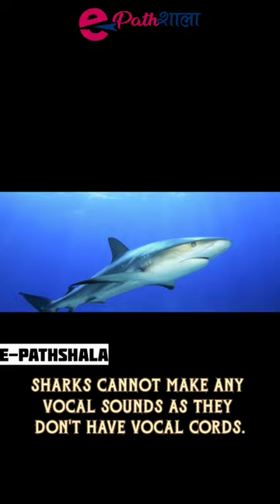Interesting Facts About Shark | By - Ayushi Mam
Facts
epathshala
epathshala by ayushi mam
ayushi mam
animal facts
ark facts
shark
facts about sharks
sharks
great white shark
shark week
shark attack
5 amazing facts about tiger sharks | shark week
megalodon shark
facts
tiger shark
shark facts for kids
all about sharks
largest shark
fun facts about sharks
top facts about sharks
amazing facts about shark
cool facts about sharks
fun shark facts
white shark
facts about the mako shark
facts about sharks videos
facts about megalodon shark
amazing shark facts
facts
interesting facts
amazing facts
fun facts
new facts
facts in hindi
facts hindi
world facts
random facts
107 facts
geo facts
enigmatic facts
best facts
life facts
intresting facts
smart facts
movie facts
top enigmatic facts
health facts
safety facts